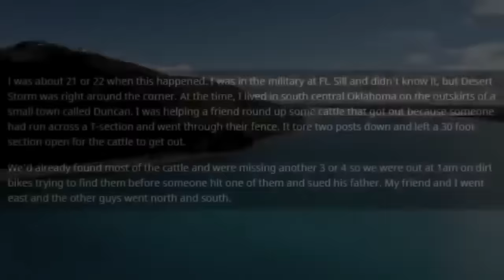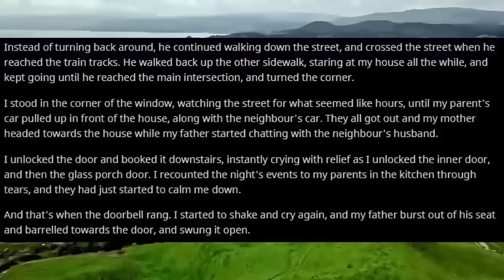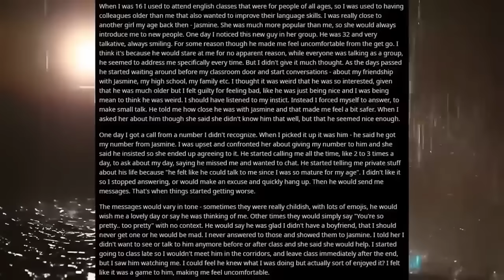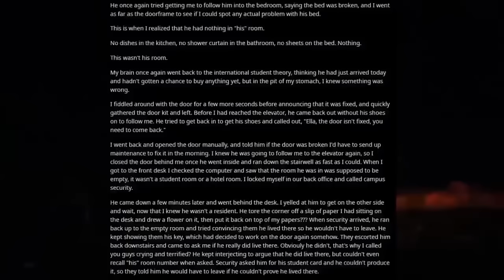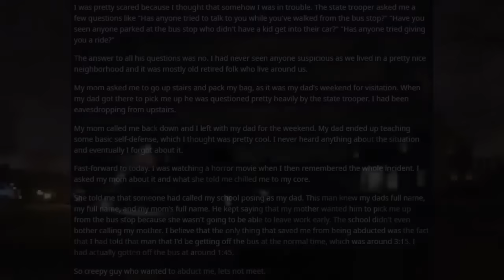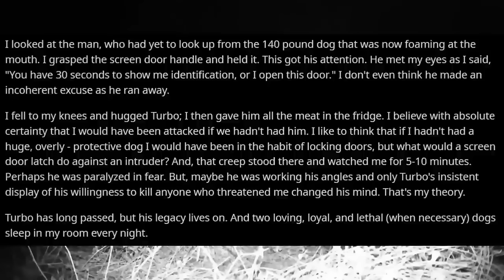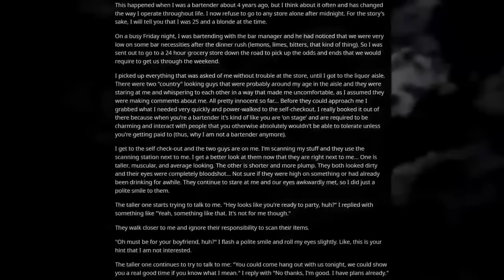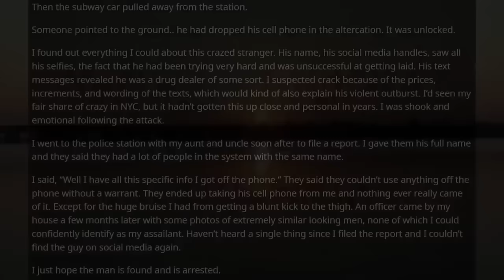[12 HOUR COMPILATION] Disturbing Stories From Reddit [EP. 11]